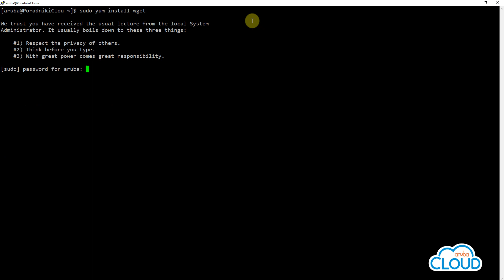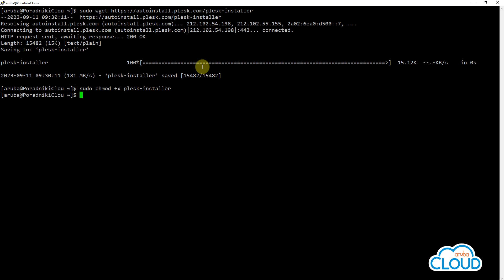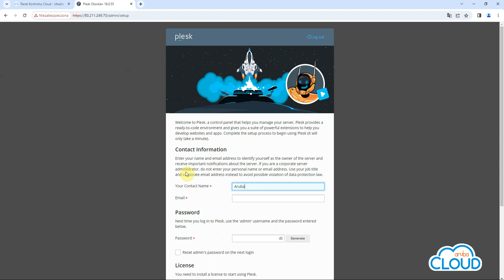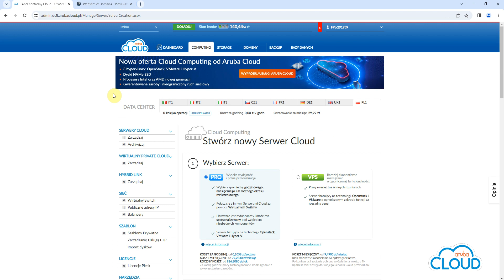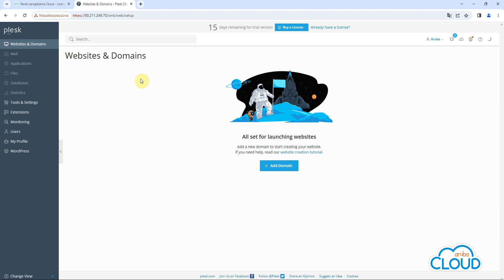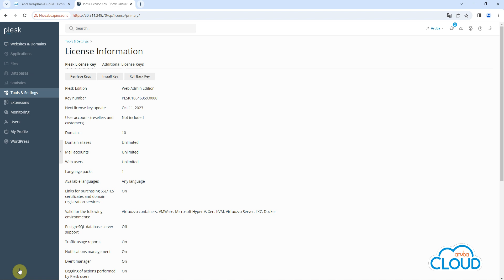Jak zainstalowac Plesk na AlmaLinux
Zapraszamy do obejrzenia naszego Poradnika o tym,  jak zainstalować Plesk na AlmaLinux.